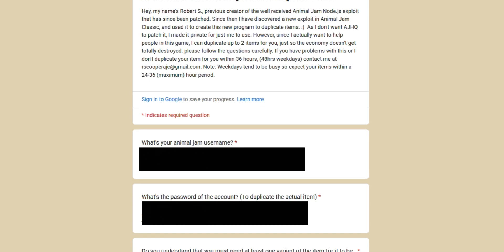NEW ANIMAL JAM ITEM DUP EXPLOIT, FREE ITEMS (WORKING 2023)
https:// forms.gle/3aYbypzf5YAtxFZT8 (just remove the space in the front)